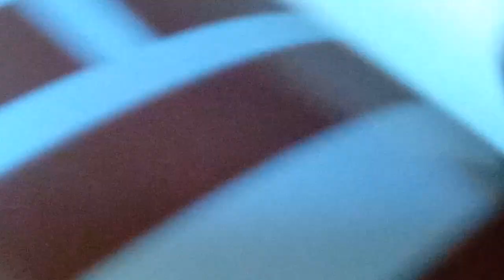egg collecting 1